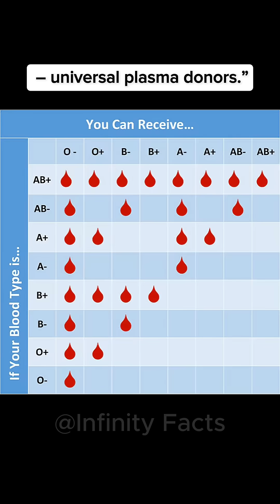THIS is what happens when genetics roll a one in a }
When rare genetic chances come into play, the human body can experience some truly mind-blowing phenomena — from ultra-rare genetic disorders to biological traits you wouldn’t believe are real. In today’s video, we dive into what happens when genetics “roll the dice” and hit a one-in-a-million outcome.

👉 In this video, discover:

The strangest genetic conditions ever recorded

Rare mutations that affect just one in millions

Real stories of people born with extraordinary genes

💡 If you're into science, biology, or the fascinating mysteries of the human body — this one’s for you!